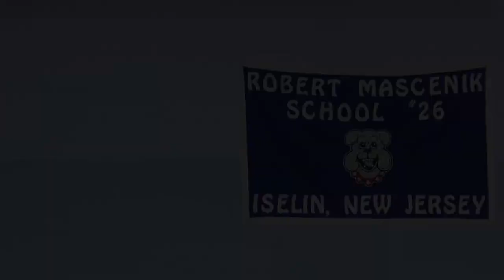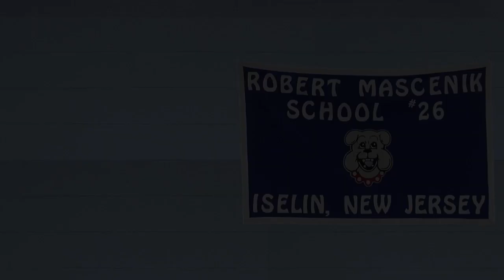School #26 National Elementary Honor Society Induction, 2023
Robert Mascenik School #26, 4th & 5th grade National Elementary Honor Society Induction ceremony, April 4, 2023